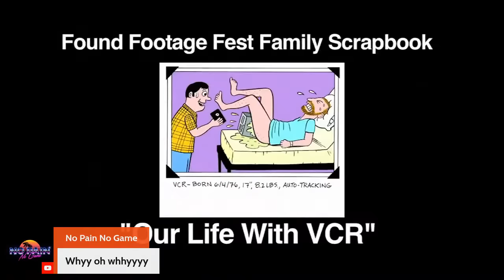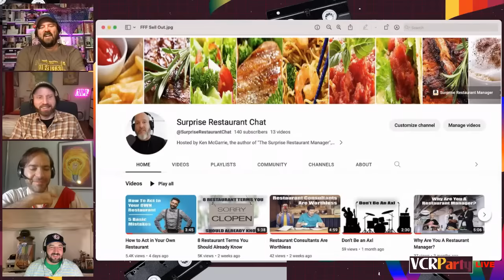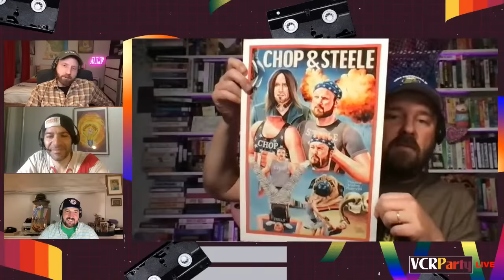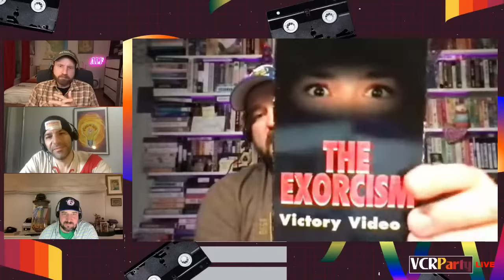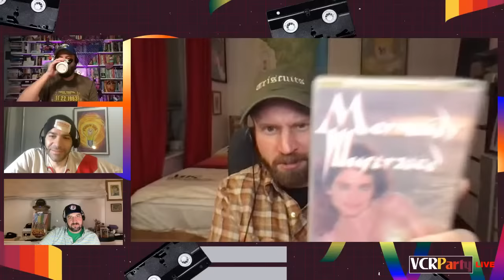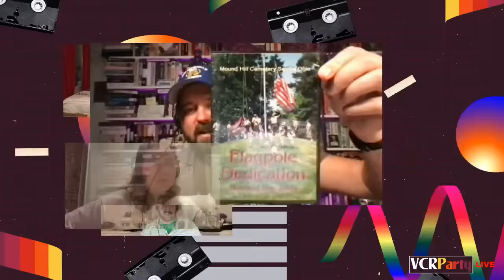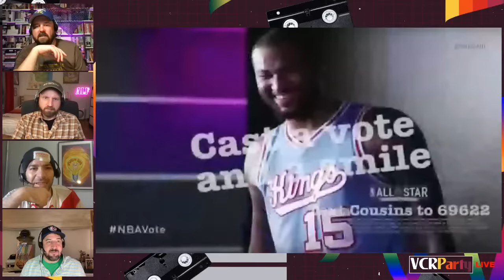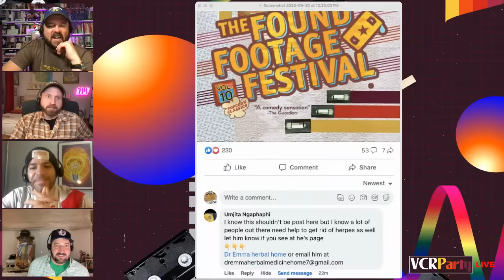VCR Party Live! Ep 286 - Speaking Of Gorgeous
This week on VCR Party, which is the more dynamic duo: the hosts of Fireworks Video Magazine or the hosts of Mermaids Illustrated? Plus, we kick off Hunktober with a classic scene from California Big Hunks. All that and Brett Favre discussing crotch hand placement, a workout tape for "larger women," more of the internet's worst comedian, Daniel Songer, and a video called "The Exorcism."

Pre-order the new Found Footage Festival Vol 10 blu-ray or DVDs and get a free digital download and, while supplies last, a free bag of microwave popcorn. Joe and Nick will sign the first 100 copies. Plus, exclusive VHS releases, hard to explain t-shirts, and other priceless treasures

This show is made possible by our backers on Patreon, who not only support VCR Party but our other shows: Lenora's Midnight Rental, Shaturday Morning Cartoons, Shaturday Morning Dyna-Show, Strange Tapes Strange Show, and our audio podcast, Bastard Tapes. $10/month Patrons get access to our exclusive weekly bonus episodes which are deep dives into longer videos, often with special guests, and access to our exclusive Discord. Most importantly, it helps us pay George.

Listen to the Found Footage Fest's podcast "Bastard Tapes: The Worst & Weirdest Audio of All Time" hosted by The Onion's Tim Harrod.

Watch our late night horror show, Lenora's Midnight Rental, The latest episode on Tales From The Crypt is out now, featuring a fantastic interview with Bobcat Goldthwait.

Join the FFF’s streaming service, Rewind-O! It's like Netflix for long lost VHS, and the only place to watch the full Scrappy Rat Mixtape, Pee-wee Party Playlist, Driver 23 and America's Runniest Home Videos online.

Check out our very fancy website for all things Found Footage Festival, including our Rent-A-FFFFriend custom video service! Hire Rem Lezar himself, Jack Mulcahy, filmmaker Mark Borchardt, Lenora from Midnight Rental, or Dark Lord Blood to mark a special occasion for a friend or loved one.